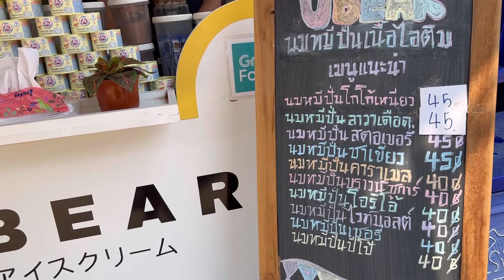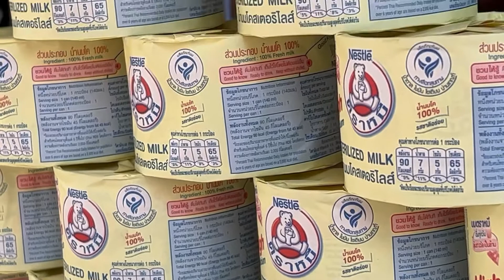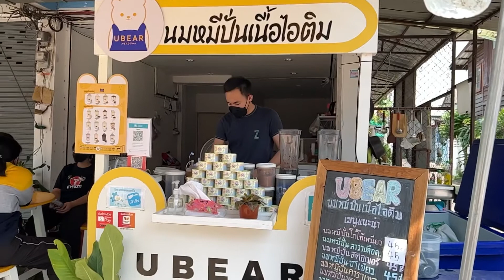Ep.11 Bear Brand Milk Smoothie/นมตราหมีปั่น!!! Thailand/ Peter and Miny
Thailand Street food/Smoothie